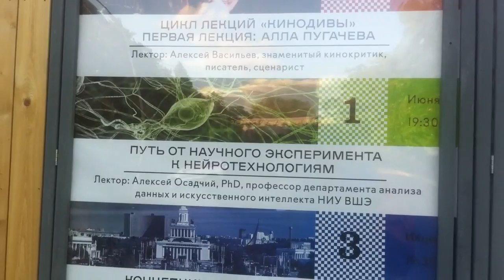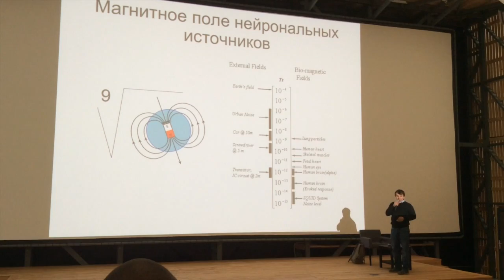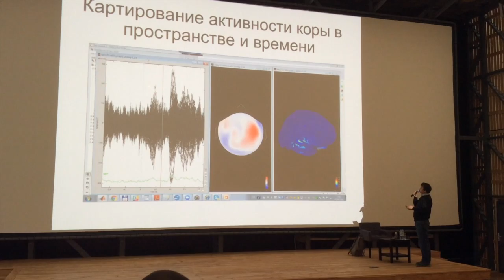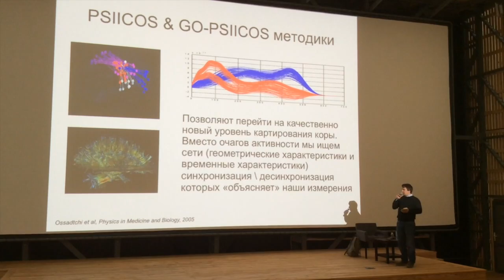Серия 3. Отправляемся на лекцию к специалистам по мозгам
1 июня я сходила на лекцию Алексея Осадчего, чтобы разобраться, какие технологии используются для съемки разных типов активности мозга. Подробнее

This educational feature Includes an piece from House MD episode 12 season 4. All rights continue to be held by Universal Media Studios (UMS) and Shore Z Productions.